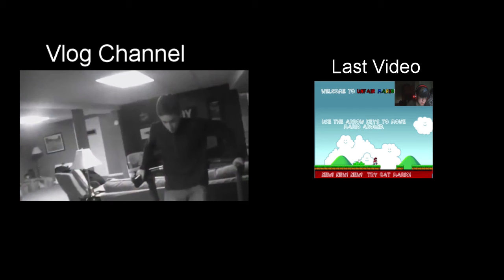I CANT GET PAST FOXY!! | The Joy of Creation: Reborn TJOC:R #3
I don't know why I keep doing this to myself